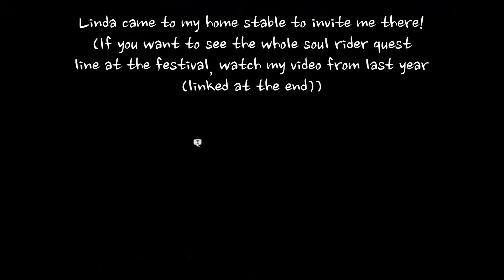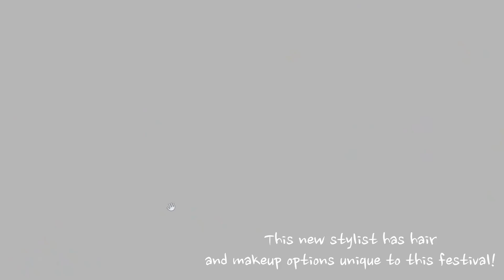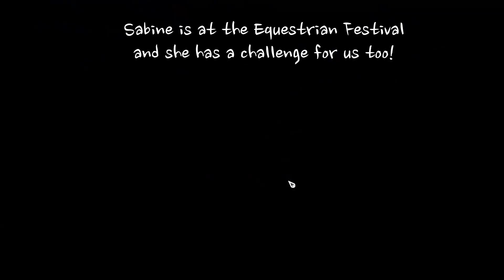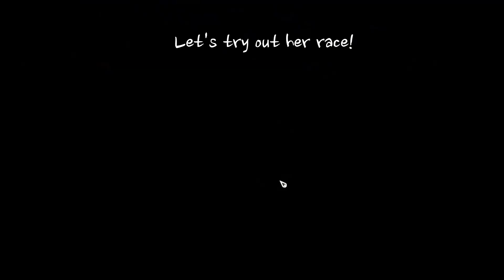Equestrian Festival 2024 | SSO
Hey y'all! Here's the video of this year's equestrian festival. I know, that this video is late, and the equestrian festival isn't even going on anymore, but I hope you still enjoy this video. I'm sorry it's so long, too. I'm working on a video about the summer western event, so hopefully that one won't be late as well. I hope you have a great day!
**Sorry y'all! This video didn't upload on time, this was supposed to go out weeks ago**
***I just realized that I didn't make a video on the equestrian festival last year lol, even though I could've sworn that I did. Sorry about that, I just straight up lied to y'all.***